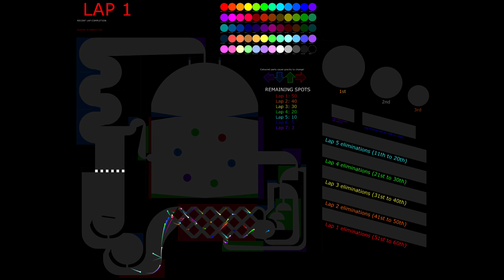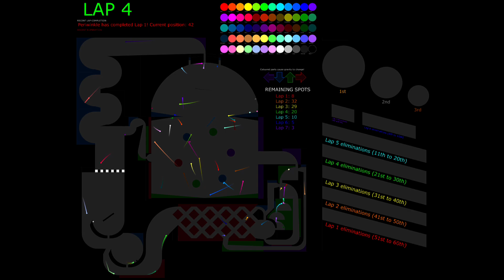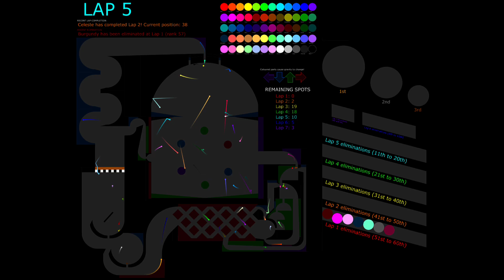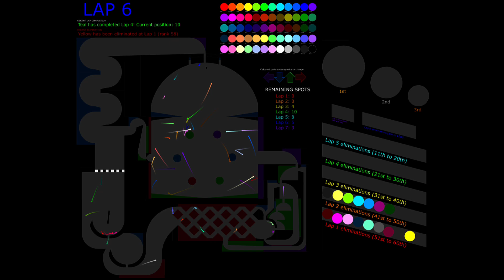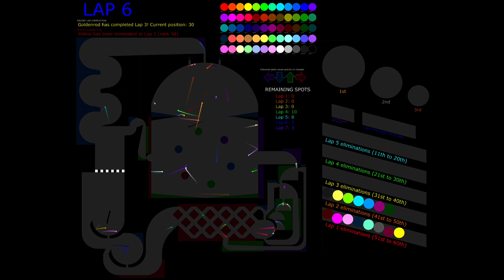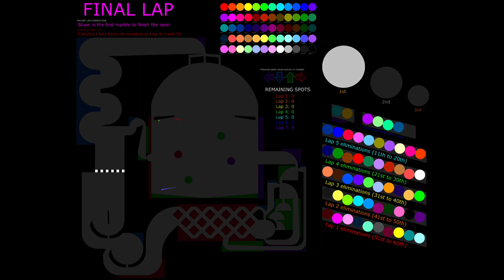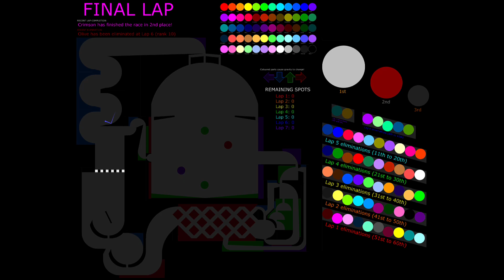Gravitational Marble Race in Algodoo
[Music]

1.

2.

3.